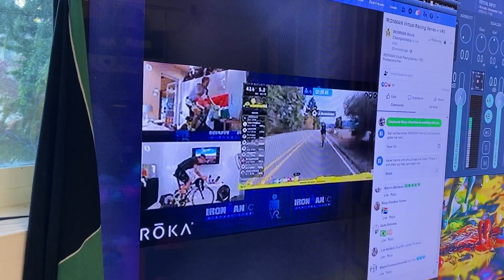Racing Virtual IM on pandemic times